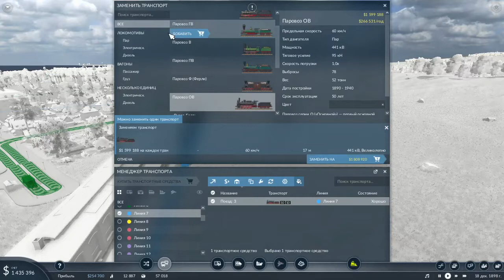Преобразование грузоперевозок. Transport Fever 2.Транспортная компания - #13.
Грузовой поезд между Орском и Тверью не приносит прибыли. Немного преобразуем этот маршрут..

Об игре: Transport Fever 2 — новый золотой стандарт в жанре транспортных симуляторов. Исследуйте новый мир, передвигаясь по земле, воде и воздуху. Да здравствует прогресс и процветание!

Обеспечьте весь мир транспортной инфраструктурой и разбогатейте, предоставляя особые транспортные услуги. Ваши поезда будут ездить по железным дорогам, автобусы и фуры колесить по автострадам, корабли будут бороздить моря, а самолёты парить в небесах. Помогайте людям добираться на работу и на отдых, и пусть города процветают благодаря вам. Доставляйте сырье и товары, необходимые для развития экономики. Бросьте вызов величайшим логистическим проблемам с 1850 года до наших дней и постройте транспортную империю, не имеющую себе равных!

Получите безграничные возможности для творчества в режиме «Свободная игра» и перепишите транспортную историю трех континентов в режиме «Кампания». Transport Fever 2 предлагает на выбор более 200 транспортных средств из Европы, Америки и Азии, смоделированных с невероятным вниманием к деталям, а с помощью редактора игровых карт вы можете воссоздать пейзажи из трех различных климатических зон. И, наконец, игровой процесс дополнен реалистичной симуляцией транспорта и экономики и всесторонней поддержкой модификаций.